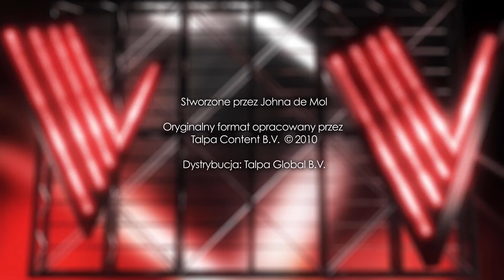The Best Of! Mikołaj Macioszczyk vs. Kasjan Cieśla - The Voice of Poland 10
– Bardzo wam dziękuję. To jest wielka sztuka, żeby obudzić takie delikatne sfery w tak zaskorupionych, starych dziadach jak my – przyznał Baron, który nie krył poruszenia po usłyszeniu Mikołaja Macioszczyka i Kasjana Cieśli z drużyny Kamila Bednarka. Trudno się dziwić! Według Michała Szpaka: „to był jeden z najbardziej elektryzujących występów i duetów w tej edycji”.

Od 7 września - w każdą sobotę o godz. 20.05 w TVP2!